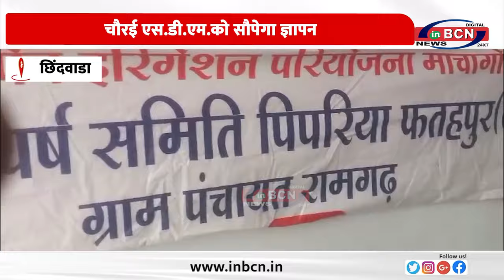30 सितम्बर को किसानो का आंदोलन....INBCN NEWS